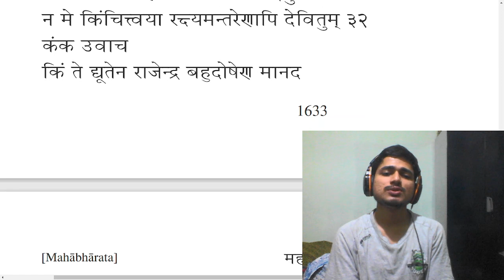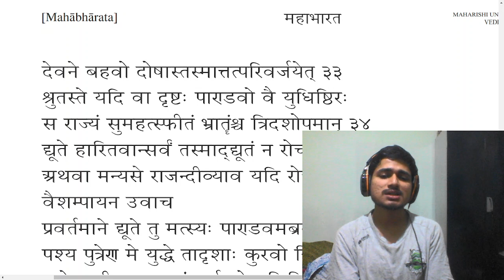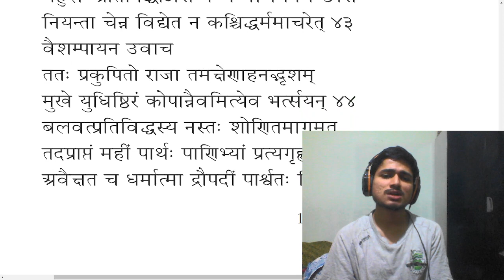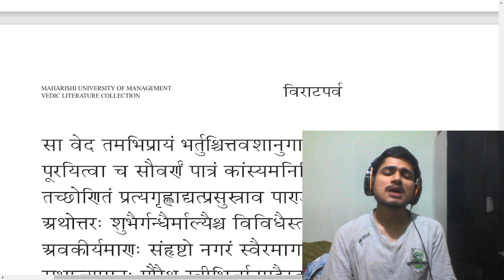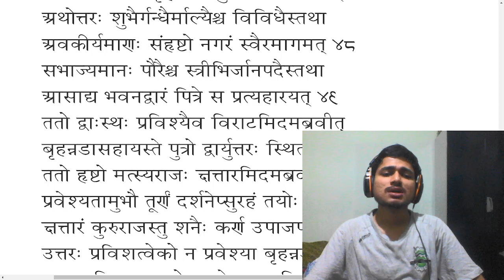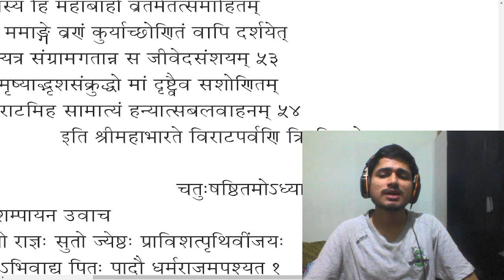श्रीमहाभारते विराटपर्वणि वैवाहिकपर्वणि त्रिषष्ठितमोऽध्यायः। Mahābhārata 4-4-63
MBh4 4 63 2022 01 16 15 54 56